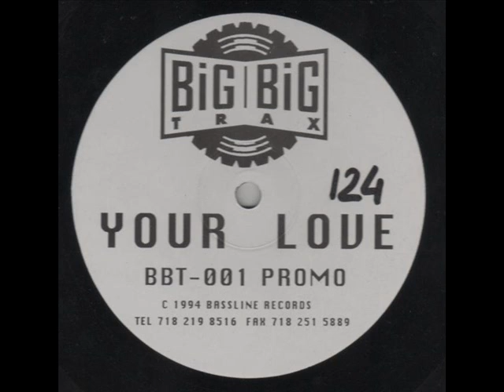Insatiable featuring Monè - Your love (PROMO) 1994